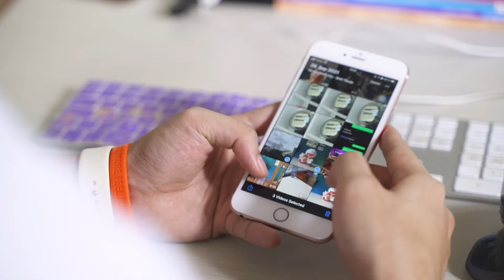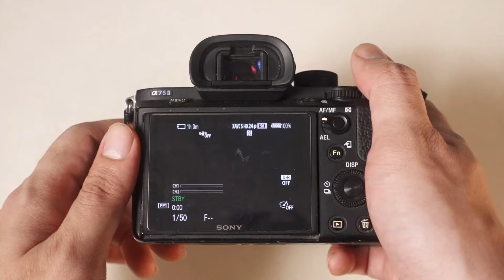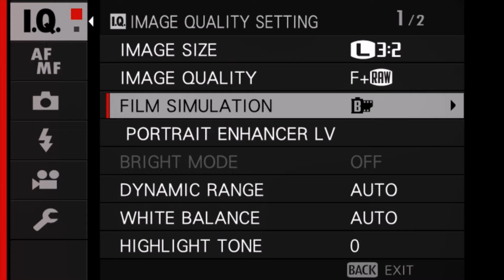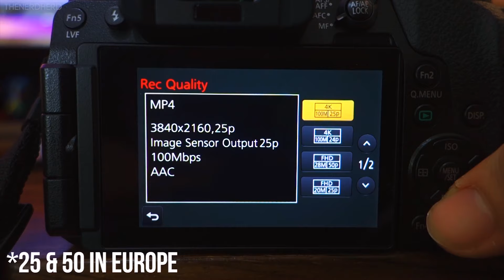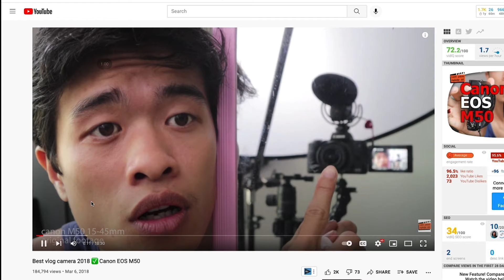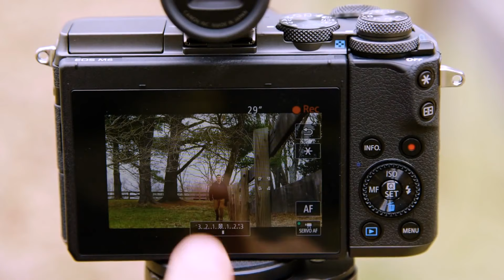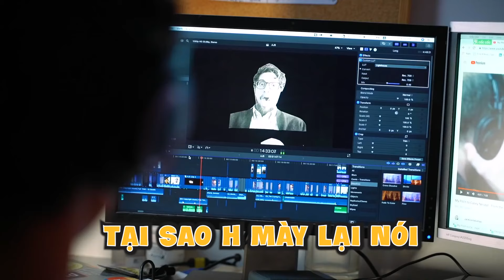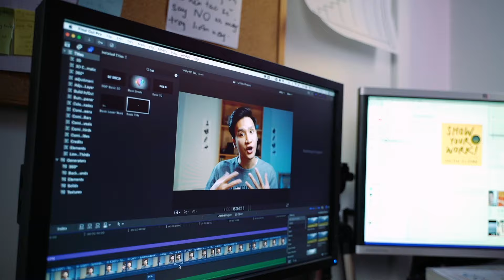Máy quay làm Youtube | Máy Ảnh Quay Vlog Bạn Nên Mua | Con Sen Creator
🍀 Khóa Học Miễn Phí & Những Nội Dung Chuyên Sâu Về Kinh Doanh
 Master Your Presence - Làm Chủ Giọng Nói & Sự Tự Tin Trước Camera!

😁 Nếu thấy hay, hãy DONATE để mình có chi phí làm ra video chất lượng hơn nữa cho mọi người nhé 😆

Nguyễn Hoàng Phương

MÁY ẢNH CHO NGƯỜI MỚI | Máy Ảnh Tốt Nhất Dưới 10 TRIỆU | Con Sen Creator

Chia sẻ kinh nghiệm MUA MÁY ẢNH cho NGƯỜI MỚI ?!!
MÁY ẢNH CHO NGƯỜI MỚI | Săn MÁY ẢNH GIẢM GIÁ cuối năm
Dưới đây là những máy ảnh quay vlog tốt nhất và có khả năng quay 4k siêu rõ nét cho video của bạn

Nếu như đây là những thứ bạn tìm kiếm, thì video này chính là câu trả lời cho các bạn, đây là chặng hành trình mà mình vật vã để mình rút ra được những bài học.

😁 Mọi người cùng xem và comment bên dưới để chia sẻ cùng mình những vấn đề của bạn và cùng nhau giải quyết nó nhé! 😊
Credit
Host: Phương Răng Thưa
Editor: Hồng Sơn
Designer: Vương Ngọc Vân Anh
Content Creator: Trái Lê